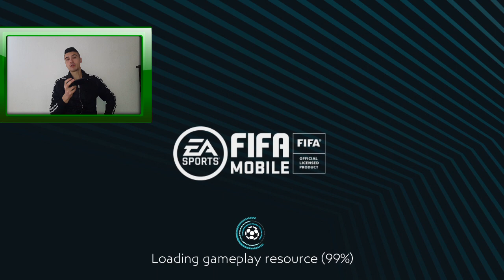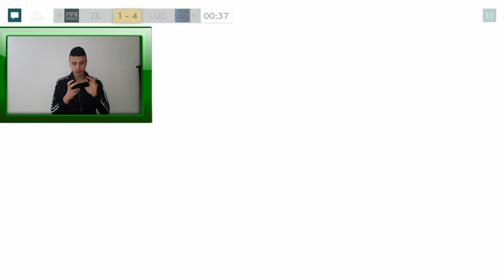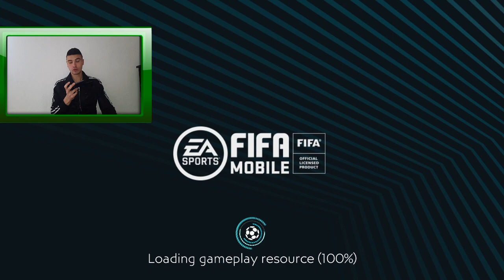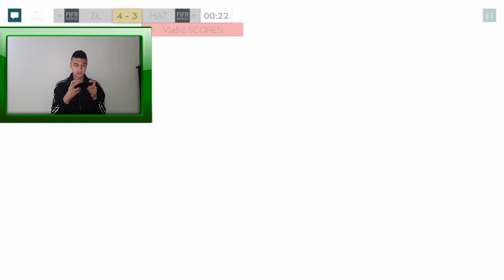NOVI SCREAM TEAM EVENT JE ODLICAN | FIFA MOBILE 20